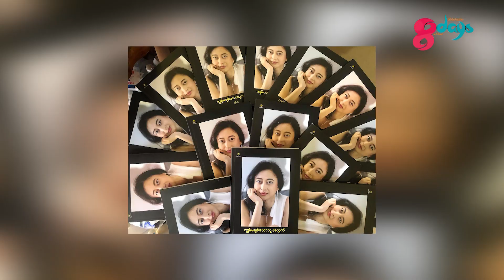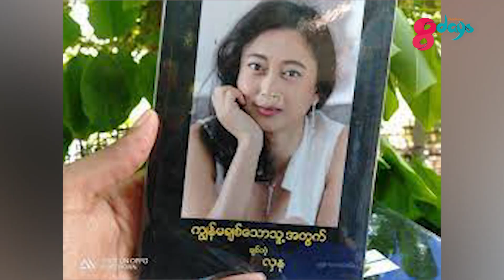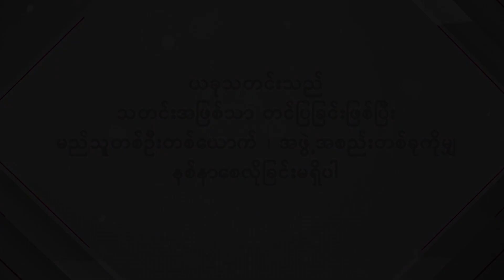"လိုက်နာဖို့အတွက်မဟုတ်ဘူး ဆွေးနွေးဖို့အတွက် လှနုထုတ်ထားတဲ့စာအုပ်ပါ"လို့ ပြောပြလာတဲ့...လှနုထွန်း